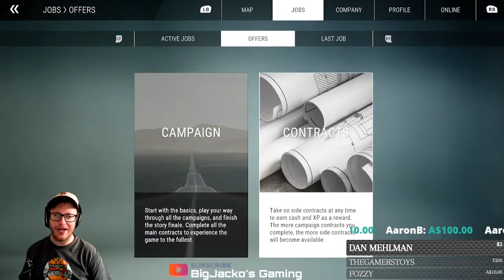Construction Simulator - WHAT? Oh NO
Gday Everyone. TONIGHT we are going to continue on Construction simulator.

✌️✌️  BOT COMMANDS ✌️✌️
!nicetony
!medders
!nicegarry
!semi
!sorrykids
!crap
!damage
!fozzy
!f-off
!idot
!hello
!budda
!aussie
!BJG
!cat
!no
!relax
!yuk
!jesus
!smoko
!inspector
!Mrdale
!tony
!verynice
!evil

pmdg xbox game pass carenado msfs pmdg dc6 review add-on scenery microsoft flight simulator 2020 msfs 2020 update sim update 8 flysimware cessna 414 msfs 2020 news pmdg 737 milviz 310r redux milviz c310 tutorial milviz 310r review msfs milviz 310r milviz 310r full review fs2020 milviz 310r review milviz cessna 310r msfs milviz 310r review msfs cessna 310r fenix a320 bigjacko'sgaming bigjacko's gaming fenix a320 tutorial fenix a320 fenix a320